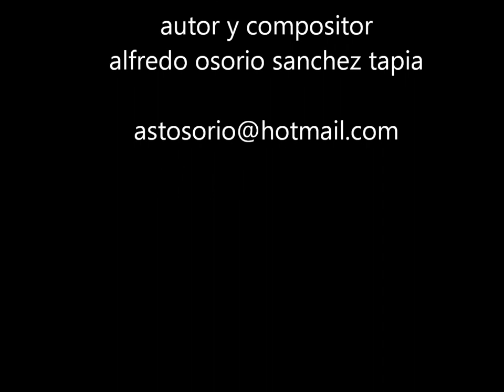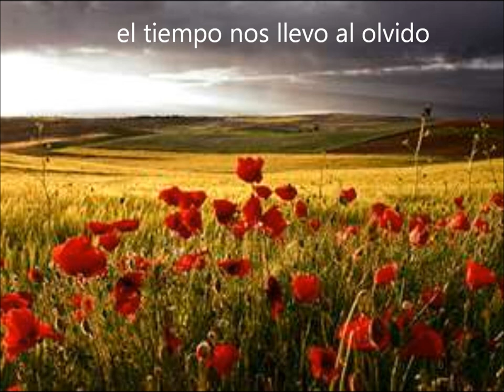el destino.wmv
compositor alfredo osorio interprete julio velarde